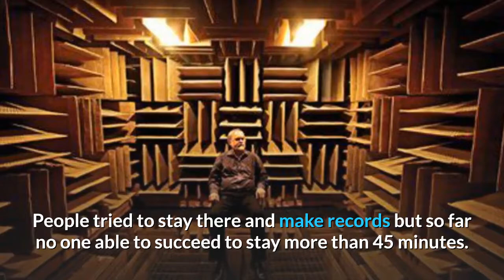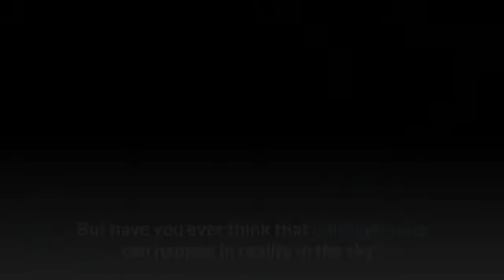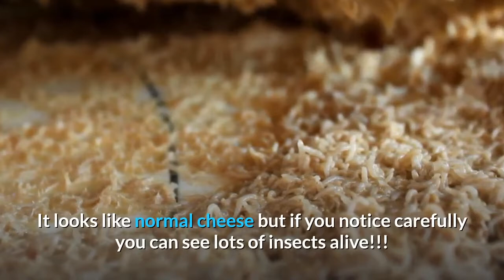Is this the center of the universe? | Top 5 Mind-Blowing Facts in The World | Top 5 Facts Daily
Do you know where the center of the universe is and what will happen if you make any sound there? Do you know there is a place that is too silent that no one can stay there more than 45min!!! Or, the American Navy used Missiles for Sending Letters!!! Do you know about balls of lighting or the most silent place in the world? Do you know Casu Marzu is a food made by insects and who eat/made them?? This Video is based on some mind-blowing information like these. This video is going to very interesting for all of you. So, don’t skip the video, watch this till the end.